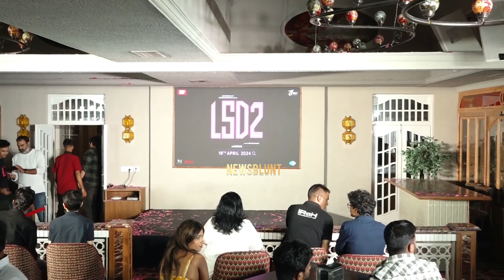LSD 2 Trailer Launch| Dibakar Banerjee,Abhinav Singh,Bonita Rajpurohit,Paritosh Tiwari | FULL EVENT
LSD 2 Trailer Launch | Pehla Dose | Dibakar Banerjee,Abhinav Singh,Bonita Rajpurohit ,Paritosh Tiwari | Anusha Sharma,Jayashree Venkataraman,Rahul Raj Chenichery,Subhra Sourav Das | Access Bollywood

    Dibarkar Banerjee doesn't know why Ekta Kapoor produces his films
    The two have recently collaborated on 'LSD 2'
    Ekta had also backed Dibakar's 'Love Sex Aur Dhokha'

Director Dibakar Banerjee doesn't really know why producer Ekta Kapoor chooses to back his projects. Ekta and Dibakar are currently awaiting the release of their film, Love Sex Aur Dhokha 2.

Speaking to Film Companion, Dibakar said, "I have no idea why Ekta Kapoor backs me. She knows it (LSD 2) is going to be a very hard sell, like last time."

Elaborating upon their relationship, Banerjee stated, "We have to market it in a way so that the project remains the way it is, and the fact that Ekta knows subversion. You don't look a gift horse too much in the mouth. I have made films like Khosla Ka Ghosla, Shanghai and I am still alive and working, that in itself is a miracle. I am grateful there are people like this (Ekta Kapoor) who are deeply in the commercial world. I am not questioning why is she backing. Whatever is happening is great."